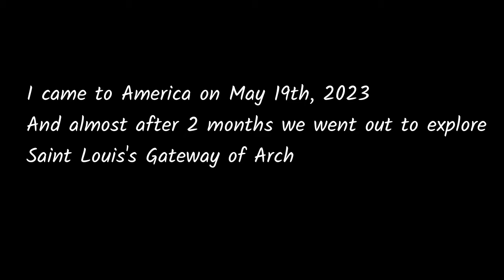Saint Louis Arch| Missouri | USA